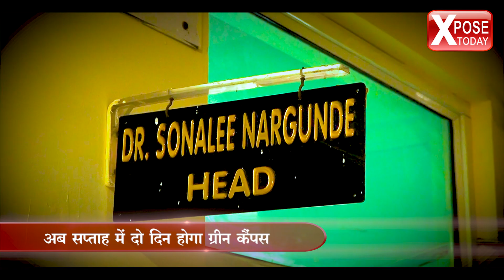जर्नलिज़म कॉलेज होगा ग्रीन कैंपस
डीएवीवी के जर्नलिज़्म कॉलेज द्वारा  प्रेरणास्पद निर्णय लिया गया है।

अब सप्ताह में दो दिन कॉलेज को ग्रीन कैंपस में बदल दिया जाएगा। बुधवार और गुरुवार को बाइक और कार को प्रवेश नहीं मिलेगा साथ ही जो पालन कर रहे हैं उन्हें प्रोत्साहित किया जाएगा। विभागाध्यक्ष डॉ. सोनाली नारगुंदे ने बताया कि सायकल या पैदल आने वाले को ही कैंपस में आने की अनुमति दी जाएगी। कॉलेज द्वारा उठाया गया ये कदम ट्रैफिक नियंत्रण की दिशा में कारगर होगा।  स बात ये है कि इस पहल को लेकर विद्यार्थी भी काफी उत्साहित नज़र आ रहे हैं।